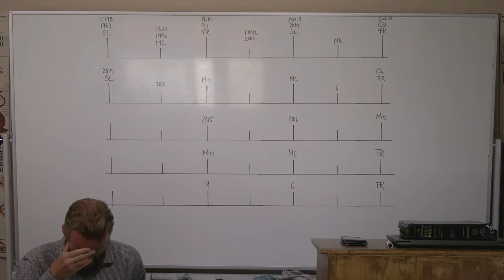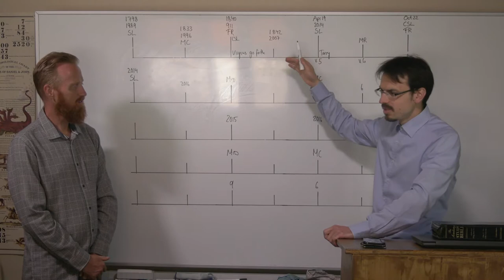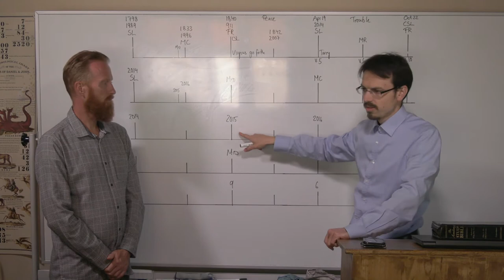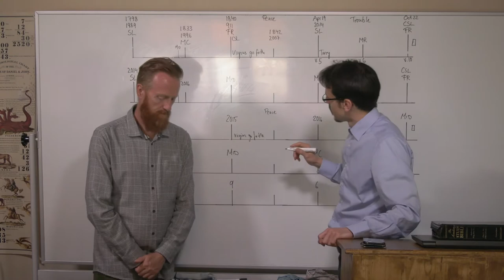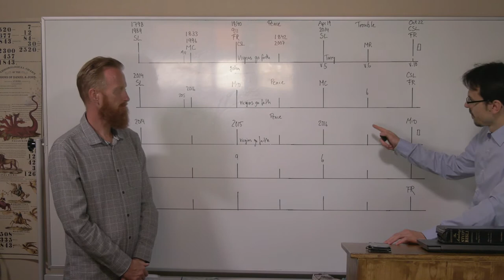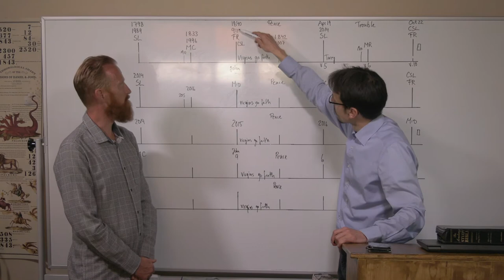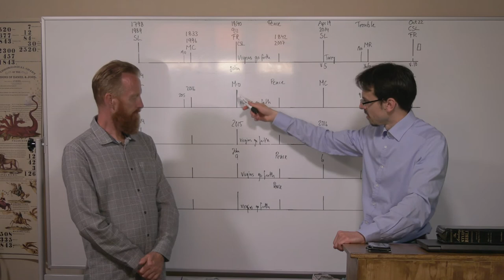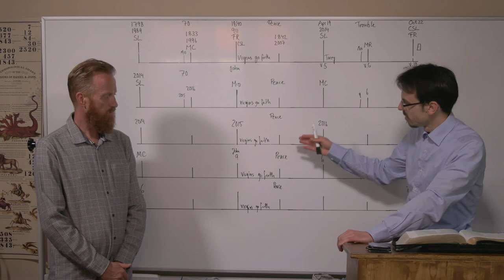22/06/2020 - The 10 virgins in the fractals - Die 10 Jungfrauen in den Fraktalen